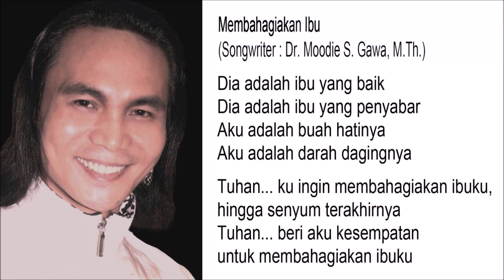Membahagiakan Ibu - Singer : Blacktator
Membahagiakan Ibu

Dia adalah ibu yang baik
Dia adalah ibu yang penyabar
Aku adalah buah hatinya
Aku adalah darah dagingnya

Tuhan... ku ingin membahagiakan ibuku,
hingga senyum terakhirnya
Tuhan... beri aku kesempatan
untuk membahagiakan ibuku